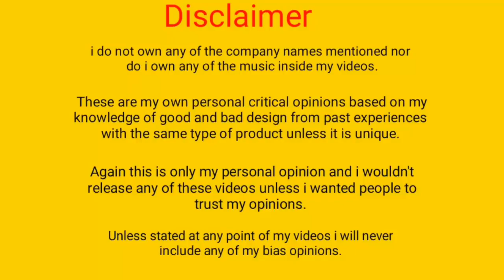🔥RWE wrestling academy fees details 💌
🔥 Rwe all details video

💘💘 lots of love for "Techtv Family" 💘

💌 Like my Facebook Page @ techtv Suraj
💌 Send me friend request on facebook @ "Suraj Bhaker"